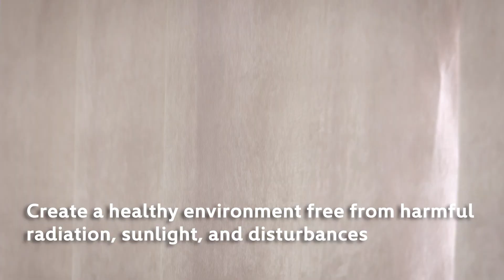RADIATION SHIELDING BLACKOUT CURTAINS - Reduce harmful EMFs/Radiation from coming into your home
The Mission Darkness TitanRF™ Radiation Shielding Blackout Curtains combines quality materials and innovative radio frequency (RF) shielding technology. The main function of the curtains is to act as a barrier between the inside of your house and RF signals, such as harmful electromagnetic frequencies (EMF) coming from cell phone towers, smart meters, and other outside sources. To use, simply hang the curtains in your window, doorway, or desired location to reduce your exposure to radiation.

Additional benefits of the "blackout" curtains includes reduced light and noise, as well as increased privacy and energy savings, since they trap heat in during the winter and keep light and heat out during the summer. All of the features combined aim to offer a better night's sleep.
Built With TitanRF™ Faraday Fabric, Offering EMF Protection
On the back side of these curtains is a unique material called TitanRF™ Faraday Fabric. This fabric provides the electromagnetic shielding capability of the curtains, and we have included two layers for maximum protection. The high-shielding material is used by military worldwide to block signals, and is backed by extensive laboratory testing (view testing details below).

EMF shielding is a sharply debated topic. The truth is that the long-term effects of high frequency signal exposure, from sources such as 5G radiation, are still unknown because the general public has not been exposed to these types of frequencies for long periods of time. This is why so many people are incorporating shielded curtains, clothing, rooms, etc., into their lives—they would rather be safe than sorry.

We are doing our part to offer shielded solutions for this preventative measure. You cannot always control the electromagnetic frequency signals you come into contact with, but you can use barriers like shielded curtains to reduce your exposure at home.